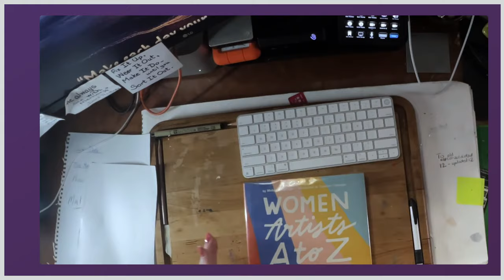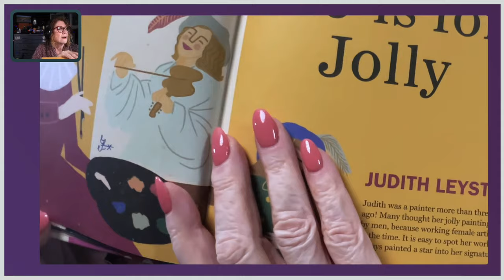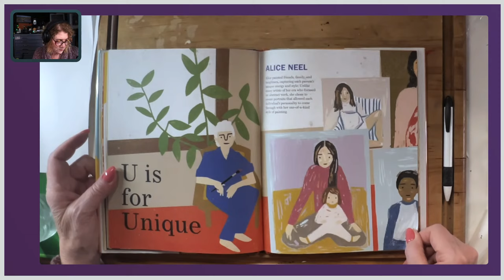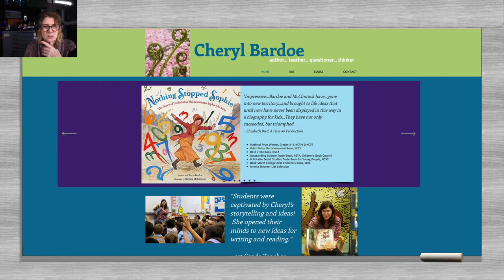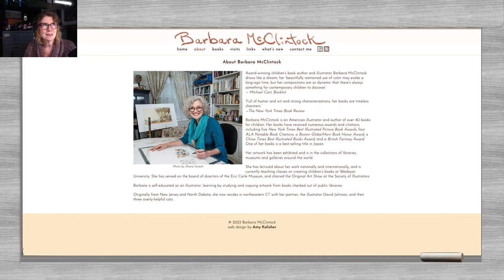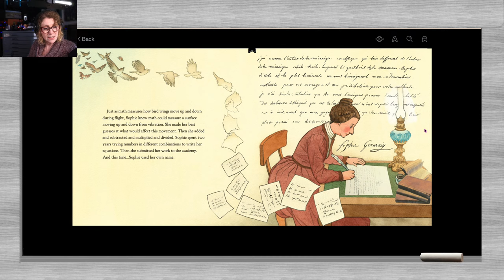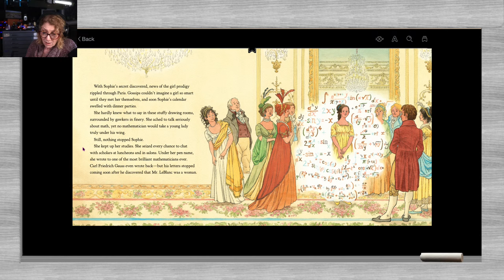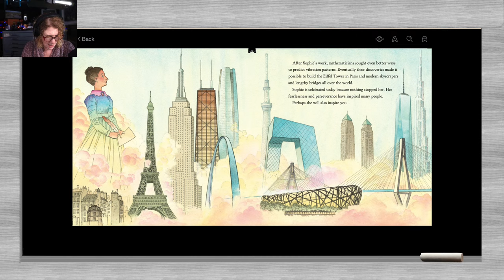Vibrating Against the Odds. (KPIR 484)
We all have at least heard the phrase “Math is hard”, but for the woman in tonight’s story Math was something she loved had to fight for her place in the field. Thankfully she never gave up and gave the world such ‘good vibrations.’ Join me for Story-n-Art and the book “Nothing Stopped Sophie - the story of the Unshakable Sophie Germain” by Cheryl Bardoe , illustrated by Barbara McClintock

Thanks to all who support my journey with this channel. It is a delight to bring these books to you.

I design the opening videos and scenes, of each video using programs like Adobe Express and Canva, audio.com, and mainly ecamm live
in addition to my own photographs.